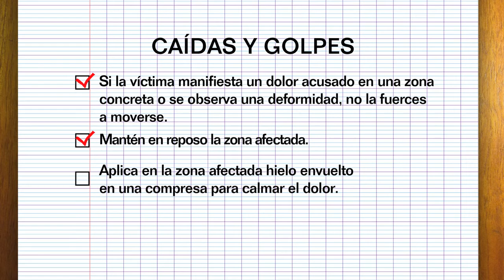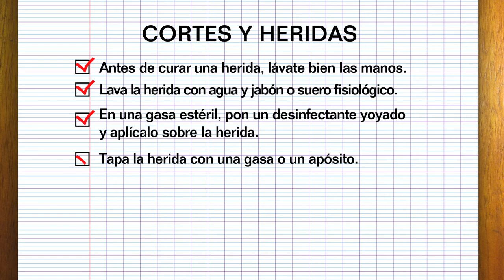Consejos para atender a víctimas en accidentes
Las estadísticas nos muestran que en verano se incrementa el número de accidentes, tanto en el hogar como durante nuestro ocio y tiempo libre. Cruz Roja quiere darte una serie de indicaciones sobre cómo puedes atender a las víctimas de diferentes accidentes.